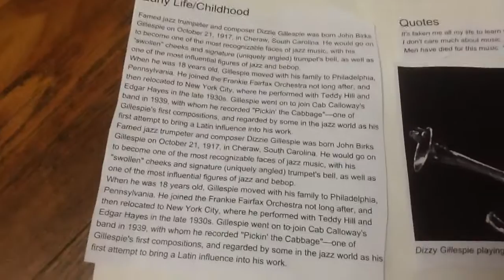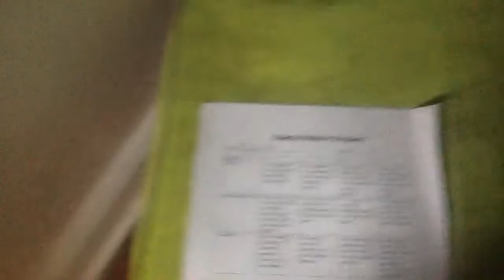My Black History Project👳👳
look at my Homework.